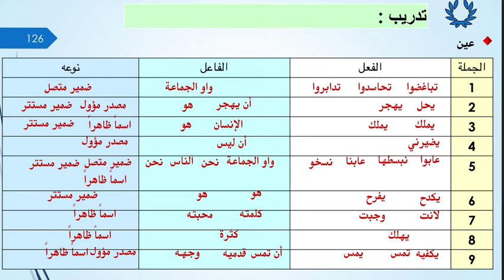حل درس ( نائب الفاعل ) عربي صف ثاني عشر فصل ثاني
حل درس ( نائب الفاعل ) تطبيقات لغوية
 صف ثاني عشر فصل ثاني